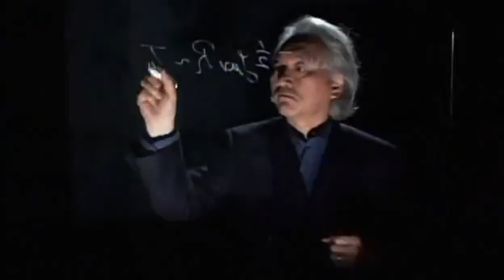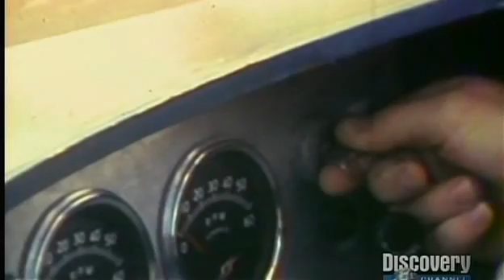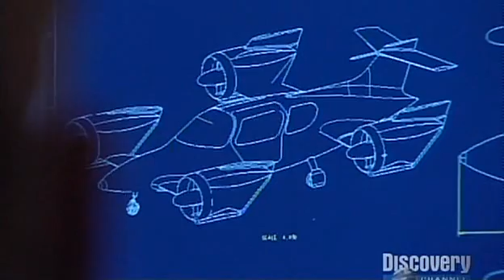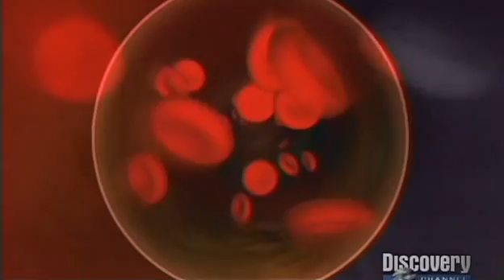Discovery.2057 - The Bodies part 1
2057 is a Discovery Channel television program hosted by theoretical physicist Michio Kaku. It premiered on January 28, 2007 and attempts to predict what the world will be like in 50 years based on current trends. The show takes the form of a docu-drama  with three separate episodes, each having informative stories ingrained into the plot. All three episodes aired on January 28, 2007.

The first episode, "The Body", predicts medical advances from robotic surgery to flying ambulances. The show's presentation plot shows a man falling out of a window (from tripping over a Roomba) on to the street below, and being cared for in a futuristic hospital.

The surgeons discover that his out of date artificial heart has been damaged in the three-story fall. A heart that is completely compatible with the patient is "printed" using an ingenious device that combines the biology of building new organs and the technique of computer printers. Before the surgery can take place, the hospital finds an abnormality in his urine samples. The samples that were taken from the hospital did not match the ones that the toilet in his home analyzed that morning. The man was previously insured with a premium policy, which was canceled when the hospital discovered he had been using clean urine samples to hide the fact that he had been drinking. Insurance policies generally raise premiums when they discover clients use alcohol, and people hide this fact with clean urine samples.

Once the insurance company analyzes the data and discovers that the patient tried to essentially scam them, his policy is immediately dropped. He is placed in the non-insured ward of the hospital, and his expensive surgery is canceled. The only person to come to his aid is a crafty female surgeon who performs the operation anyway. By tricking the system into thinking that a deceased patient with a premium policy is still alive, she is able to perform the surgery using the deceased patient's insurance policy. She then tells the system that the deceased patient died two days later, making it look like they died on the operating table during the surgery that she actually performed on the fall victim.

source wikipedia